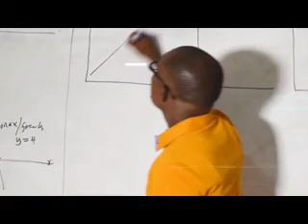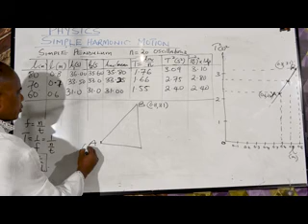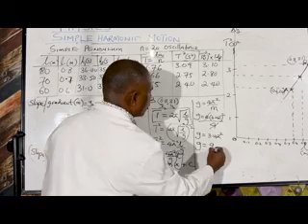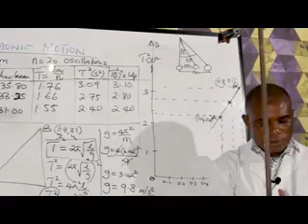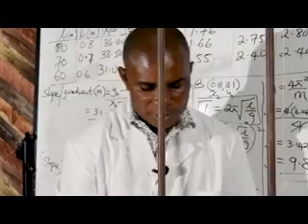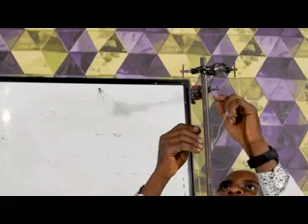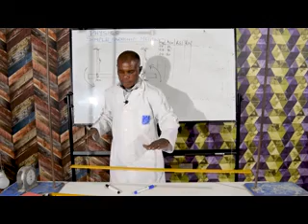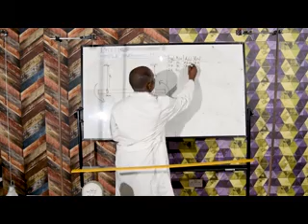K - Series | Harmonic Motion Part Three [Physics] | by Samuel D. Koidia